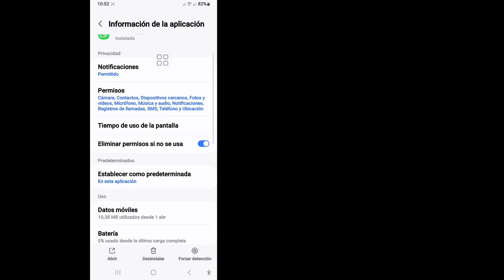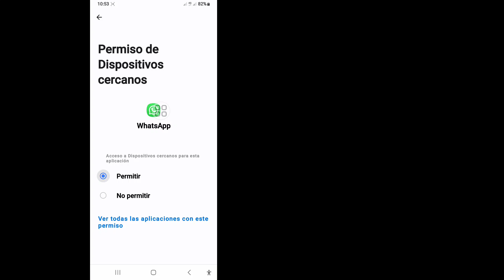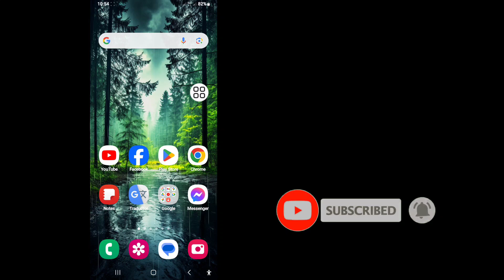solucionarlo No puedo enviar este video Elige un video diferente y vuelve a intentarlo ErrorWhatsapp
Cómo solucionarlo No puedo enviar este video Elige un video diferente y vuelve a intentarlo Error en Whatsapp

 Voy a mostrarte cómo solucionarlo No puedo enviar este video Elige un video diferente y vuelve a intentarlo Error en Whatsapp|Mira este video y cómo solucionarlo No puedo enviar este video Elige un video diferente y vuelve a intentarlo Error en Whatsapp
 💁‍♂️Tus consultas: -

 DESCARGO DE RESPONSABILIDAD: Este canal NO promueve ni fomenta ninguna actividad ilegal, todo el contenido proporcionado por este canal está destinado únicamente a FINES EDUCATIVOS.  Descargo de responsabilidad sobre derechos de autor Según la Sección 107 de la Ley de derechos de autor de 1976, se permite el "uso legítimo" para fines tales como críticas, comentarios, informes de noticias, enseñanza, becas e investigaciones.  El uso legítimo es un uso permitido por la ley de derechos de autor que, de otro modo, podría constituir una infracción.  El uso personal, educativo o sin fines de lucro inclina la balanza a favor del uso legítimo.